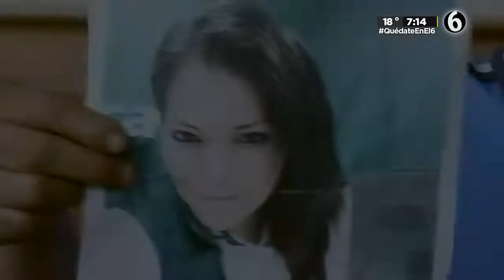Padres de Rubicela piden acelerar investigaciones del feminicida de Atizapán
Los padres de Rubicela piden que se aceleren las investigaciones para confirmar si los restos encontrados en la casa del feminicida de Atizapán pertenecen a su hija.